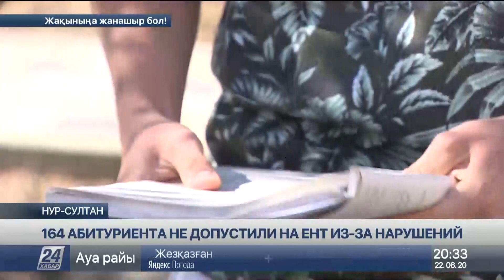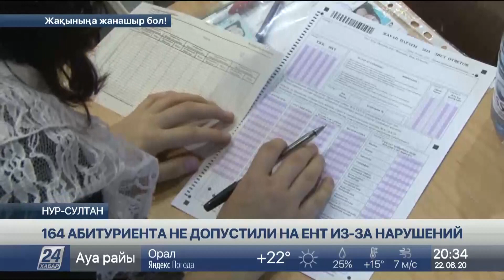164 абитуриента не допустили к ЕНТ из-за нарушений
164 абитуриента отстранили от сдачи ЕНТ из-за нарушений! Всего сертификат о прохождении тестирования получили больше шести тысяч школьников, передает корреспондент «Хабар 24».

У двоих выпускников выявили высокую температуру, 144 - не явились в пункты сдачи тестов. Но есть и те, для кого ни коронавирус, ни волнение не помеха.

Из-за коронавируса тестирование проходило в особом режиме: дезинфицирующий тоннель, обработка обуви, замер температуры, дезинфекция рук и наличие медицинских масок. Но даже в такой непростой период были и те, кто проносили шпаргалки. За руку поймали 164 любителя списывать. А двоих выпускников не впустили в аудиторию из-за высокой температуры.